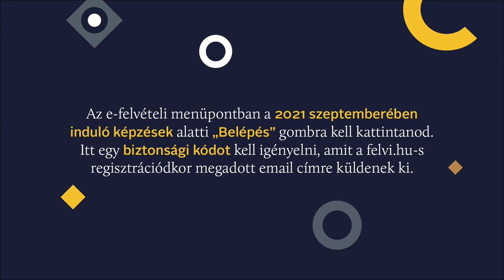Hogyan jelentkezz a Corvinusra?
Megkezdődött a jelentkezés a felvi.hu-n a 2021 szeptemberében induló képzésekre. Videónkban egy kis segítséget nyújtunk, hogy mire kell odafigyelni a regisztráció és a jelentkezés megadása során. Találkozzunk szeptemberben a Corvinuson!